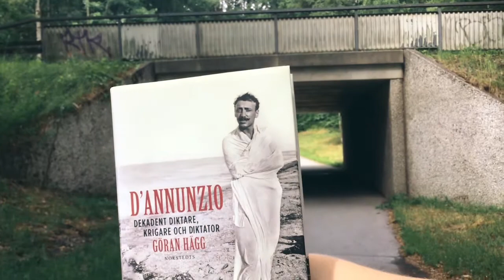Feriepraktik på distans 2020 - dansuppdrag med inspiration av en bok i din närmiljö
Koreografi/dans: Lovisa Johansson
Bok ”D’Annunzio” av Göran Hägg

Koreografi/dans: Klara Walter
Bok ”after” av Anna Todd

Koreografi/dans: Selma Lennartsson
Bok: The hate u give! av Angie Thomas
Musik KAOS-the Crow (Free Music Archive)

Koreografi/dans: Celina Hörnkvist
Bok: Divergent av Veronica Roth

Koreografi/dans: Nora Landell och Anja Boväng
Bok: Ronja Rövardotter av Astrid Lindgren

Feriepraktik på distans 2020
Region Örebro läns feriepraktik för unga dansare i länet arrangeras för 17  året i rad men med anledning av rådande pandemi har 2020 års dansande feriepraktik genomförts digitalt och på distans. 11 ungdomar från Degerfors, Karlskoga och Örebro har dagligen arbetat hemifrån (eller i lånad danstudio) med koreografiska dansuppdrag i sin närmiljö. Välkommen att ta del av deras arbete.

2020 års feriepraktikanter på distans är Anja Boväng, Celia Hörnquist, Elin Westergren, Jenny Molin, Klara Walter, Linnéa Henriksson, Lovisa Johansson, Max Fröberg, Moa Bäckman, Nora Landell och Selma Lennartsson.
Feriepraktik för unga dansare i Örebro län arrangeras av Region Örebro län/Dans i Örebro län.